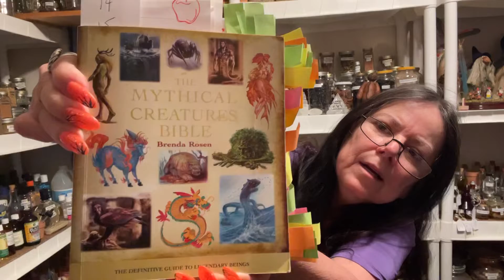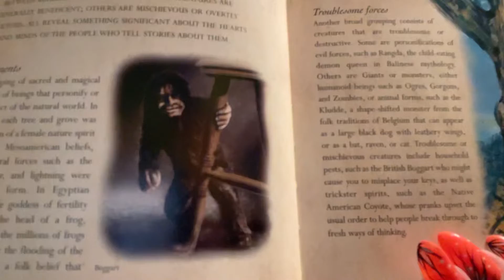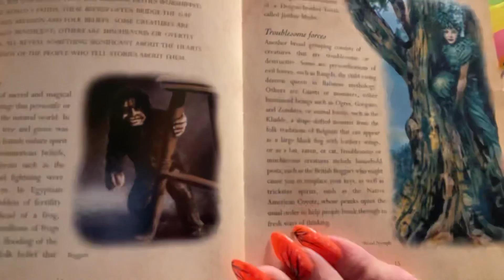“BOGGART, WOOD NYMPH Mythical Creatures by Brenda Rosen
“ EDITING DONE THROUGH VLLO APP”

your generosity is greatly appreciated…
Blessed Be

Witchy Sculptures are sold to the first person that pays, PLUS  shipping …
shipped by USPS PRIORITY only…

For now I’ll be shipping Domestic only….please email me with address (email is in the description box), so I can get a shipping quote amount and email you back with the total cost and my PayPal link… Witchy Sculptures will be sold to the first that pays…
Blessed Be

My Channel does not accept any links in the comments to keep down Spammers…
Blessed Be

Tunnell’s little bit

 Spiritual products join
To book a pendulum reading ...